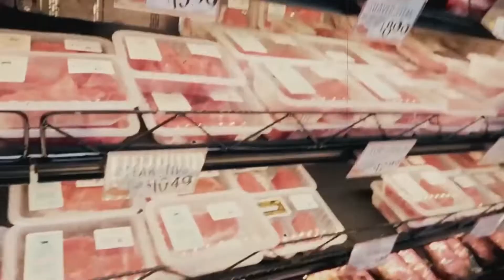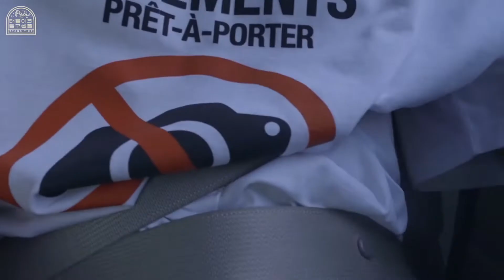TAEYONG BOYFRIEND MATERIAL PT. 2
Hi cuties! Welcome to a new boyfriend material, this time of our baby bear Taeyong from NCT.
HE'S SO SWEEAT AAAAAAH, TYPICAL OF CANCER, HAHAH, i love him.